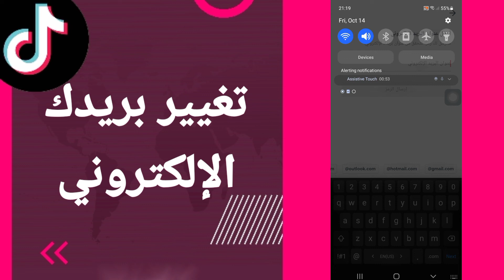كيفية طريقة تغيير وتبديل بريدك الإلكتروني على تطبيق تيك توك TikTok